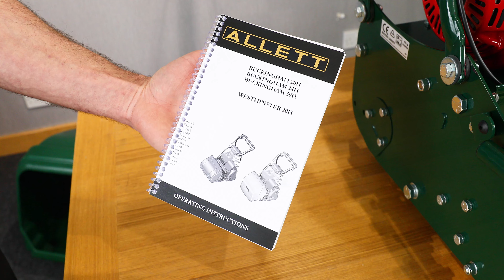Allett Buckingham 20, 24 and 30H - Unboxing and Preparing to Mow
A useful video explaining how to unbox and set up your Allett Buckingham 20,24 or 30'' cylinder mower

INDEX
Intro and Unboxing/Packaging: 8 seconds
What's in the box?  2:11
Where is my serial number? 3:25
Setting the handlebars 3:37
Checking the engine for oil 4:06
Draining the engine oil 5:09
Filling the engine with oil 6:02
Filling the engine with fuel 7:03
Fuel issues/Stabilisers 7:51
Aspen 8:40
Fitting the grassbox 9:10
Start up procedure/ safety around the engine 10:12
Controls 11:45
Changing the height of cut 12:58
Adjusting the front rake 14:46
Setting the cylinder to bottom blade 15:55
Adjusting the defector plate 18:43
Side front roller kit 20:04
Cleaning your mower /Maintenance 20:54
Safety 23m22
Conclusion 24:02